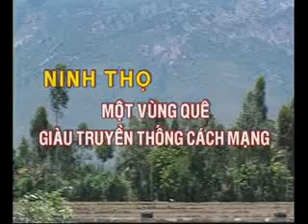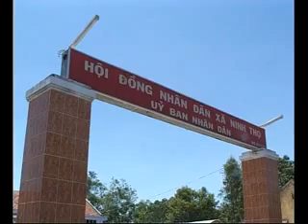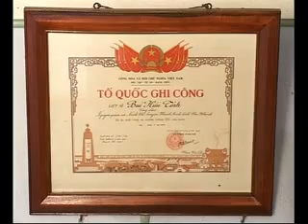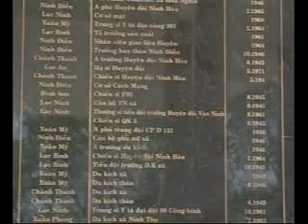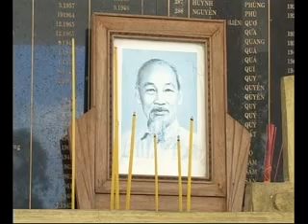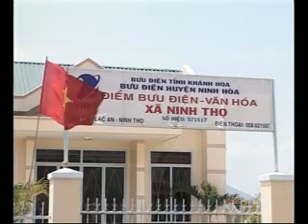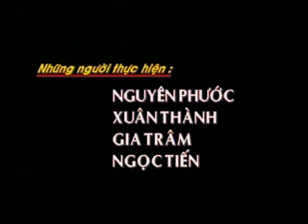Ninh Thọ một vùng quê giàu truyền thống Cách mạng